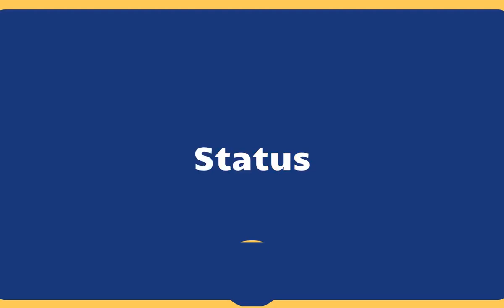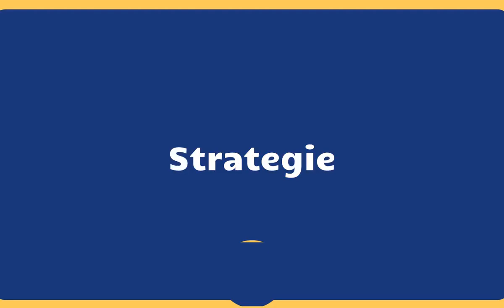10,000 Afrikaans Words List - PART 32 | learn afrikaans online | afrikaans to english